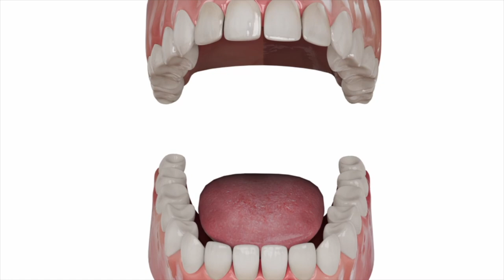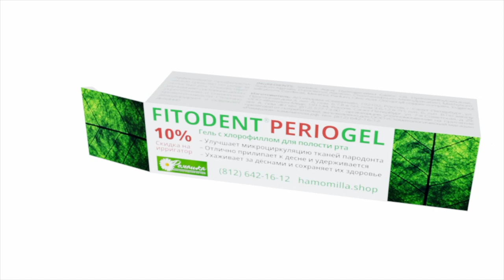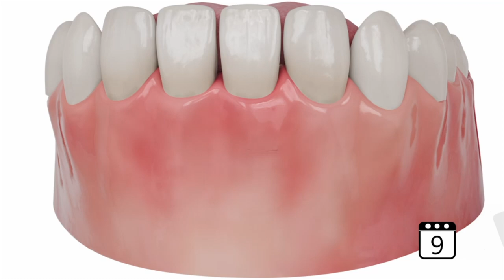Применение средств Фитодент №12 Пародонтальный абсцесс